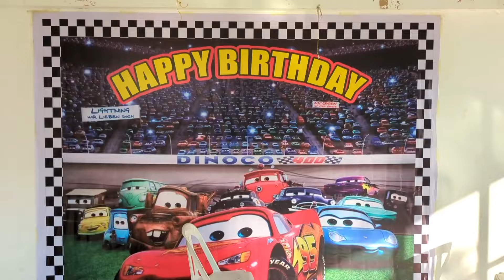Balloon decoration ideas | balloon garland_ car balloon decoration | McQueen car decoration birthday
balloon 🎈 Arch kayse banaye
birthday decoration ideas
balloon decoration kayse banaye
car theme decoration ideas
balloon single kayse kare